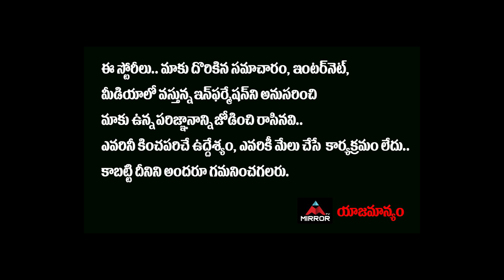Gangleader Movie Hero Mohan Krishna about Prabhas Radhe Shyam fisrt look Reaction | Mirror TV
Gangleader Movie Hero Mohan Krishna about Prabhas Radhe Shyam fisrt look Reaction